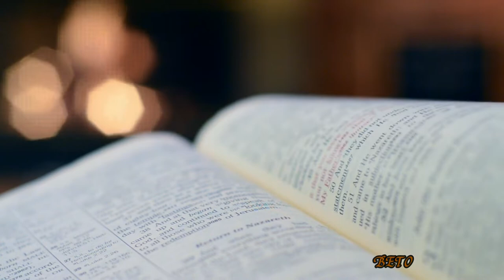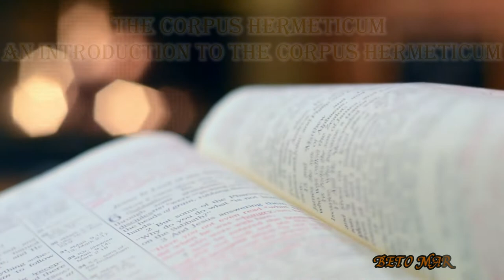Corpus Hermeticum - Hermes Trismegistus: An Introduction to the Corpus Hermeticum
Corpus Hermeticum is a collection of 24 sacred texts written in Greek, containing the main axioms and beliefs of the Hermetic tendencies. In them are issues such as the nature of the divine, the emergence of the Cosmos, the fall of man from paradise, and the notions of Truth, Good and Beauty.
According to tradition, the Corpus Hermeticum was written by Hermes Trismegistus,
originally a simple transfiguration of the Egyptian god Thoth, but later taken by a sage who, in ancient times, had founded alchemy and other Hermetic sciences. Jewish and Renaissance scholars such as Marsilio Ficino considered him a contemporary of Moses.
Very important!! All rights to the photos and music in the video belong to the authors!